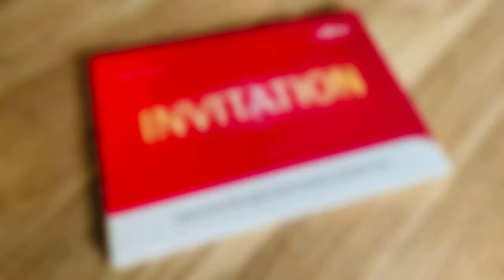VideoPak - Fijitsu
Invitations set the stage for an event.
They create excitement ahead of it.

This custom designed pop-up VideoPak for Fijitsu, opened to reveal a HD screen and an executive customer centre unfolded, creating a very memorable and impressive invitation.

Video brochures deliver a truly multi-sensory, engaging and interactive experience.